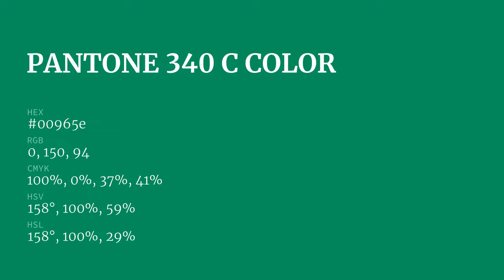color 00965e hex color - Green color - Warm color 00965e